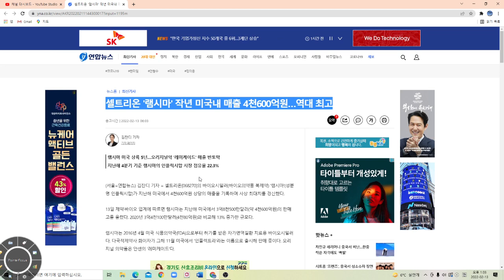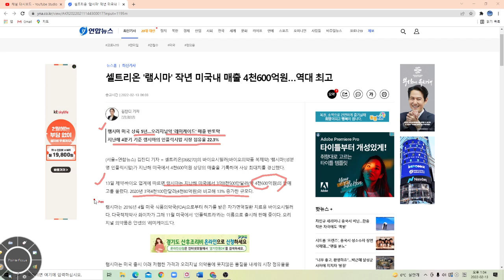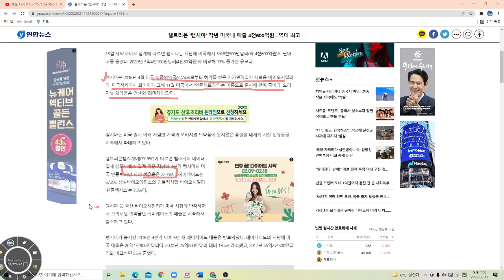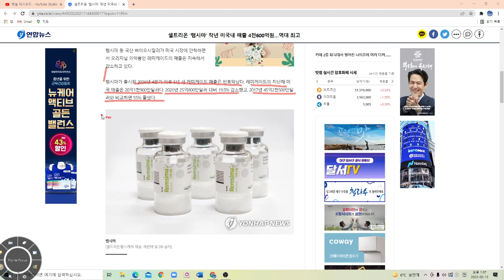램시마 미국 매출 4,600억원!!! 자가진단키트와 금액이 같네요!!